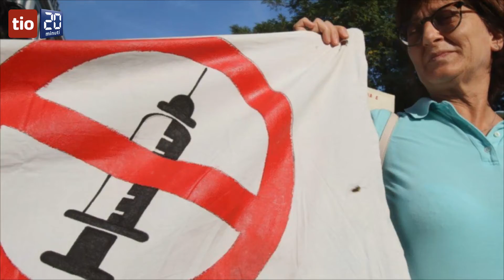Tra vaccinati e non l'odio ha raggiunto livelli di guardia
Il fenomeno sotto la lente di Francesca Rigotti, esperta in dottrine politiche e Sandro Cattacin, filosofo.